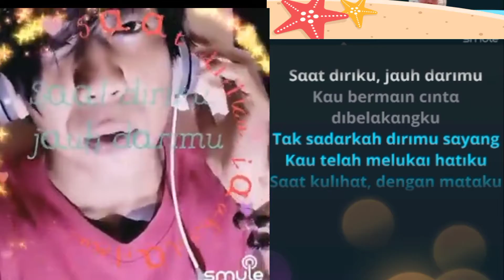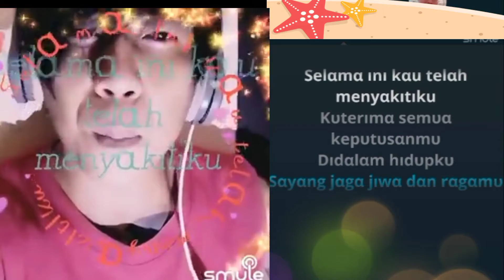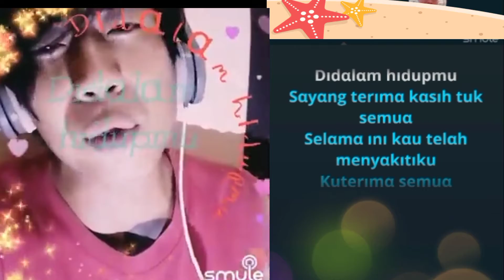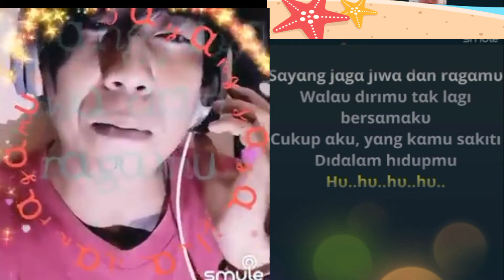Duet karaoke "Disaat Aku Tersakiti"